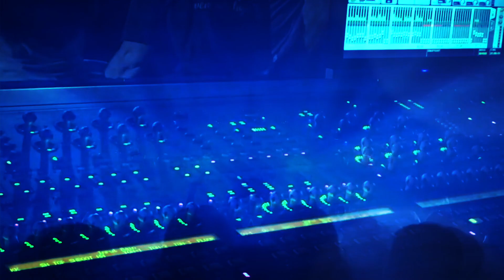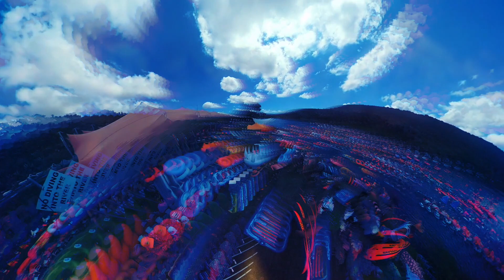Talplex - Astral Travel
Two track IDM release from Talplex. Continuing the vibes from "Early Works..." using vocals as an instrument. Blending a mix of just oohs and ahhs with gibberish and some lyrics. Instrumental also contains a mix of analog and digital drum machines.
Full album coming 2023.